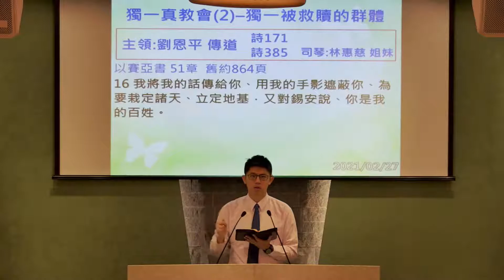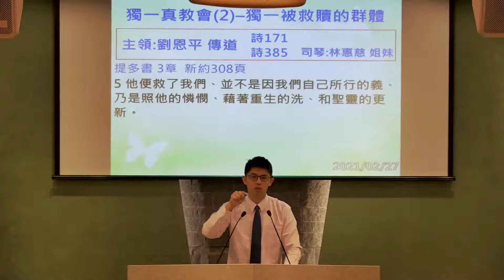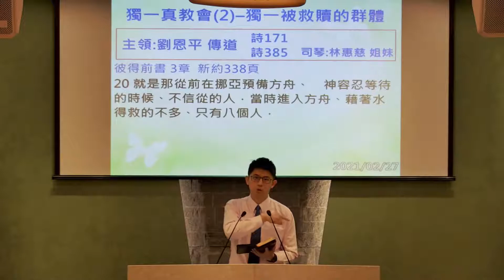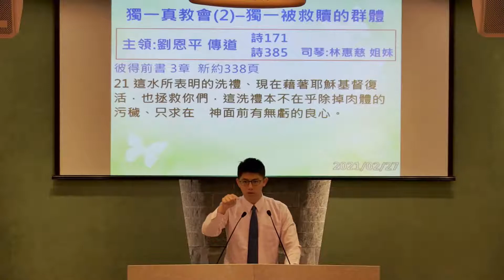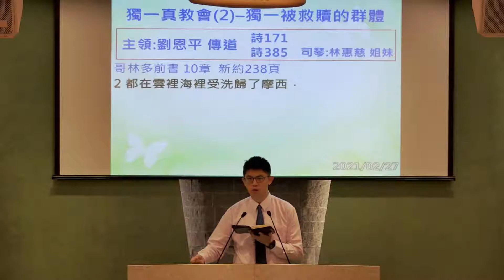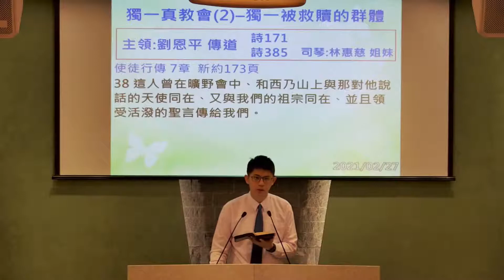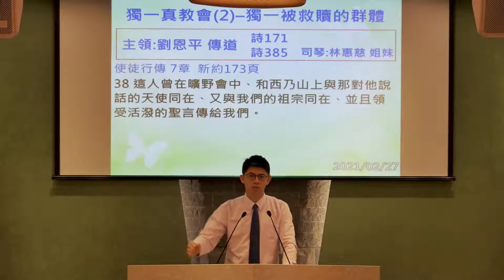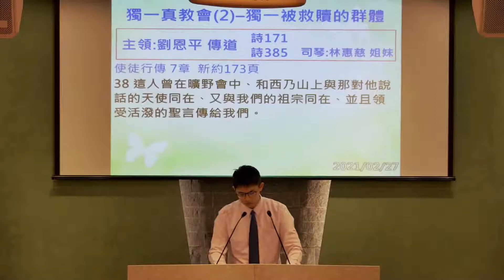独一真教会 刘恩平2独一被救赎的群体